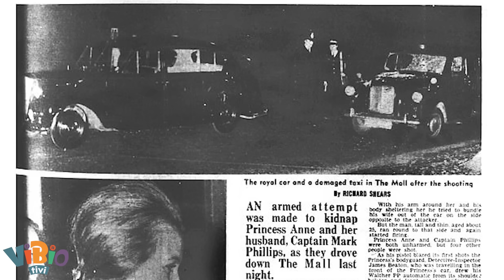Elizabeth'in Tek Kızı Prenses Anne Aslında Kim?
Kraliyet ailesinin sessiz belki de en arkada kalmış bir üyesini anlatacağız bugün.
Magazin basının çok gündeme getiremediği bu soylunun da skandalları yok değil ama.

Kraliçe Elizabeth başta olmak üzere,
Kraliyet Ailesi’nin sarayda attıkları adımların bile bir haber niteliği taşıdığını düşünen
yüzlerce basın mensubu arkadaş,
Ve iddia ediyorum ki bu bir haber olsa bunu okuyacak milyonlarca kişi var...

Özellikle saraya yeni bir bebek geliyorsa
Dünya gündeminde en tepeye otururlar,

Bundan 73 sene öncesinde
Elizabeth’in ikinci ve ilk kız çocuğu Anne doğmuştu,

Zamanın şartlarına göre ilgi yine çok büyüktü beklendiği üzere...
Çünkü o zamanlar Elizabeth veliaht prensesti,

Sonra ne olduysa adı pek fazla duyulmamaya başladı
Diğer soylulara göre daha farklıydı ama,
Kraliyet Ailesi’nin daha öncesinde eşine rastlanmamış o büyük skandalın nedeni de o
olacaktı...

Atlara dost, insanlara düşman,
Sessiz sakin biri derken yaşadığı skandalla en ses getiren
Çocuklardan hiç hazetmediğini üstüne basa basa söylerken, senelerini çocuklara veren
Biz adını çok duymazken, durup dinlenmeye bile zamanı olmayan
Halkın prensesi Diana’yı ise bir hiç olarak gören Prenses Anne.

Bazı yönleriyle halkı tarafından sevilirken, bazı yönleriyle de oldukça şaşırtan
Kraliçe 2. Elizabeth’in tek kızı Prenses Anne aslında kim?